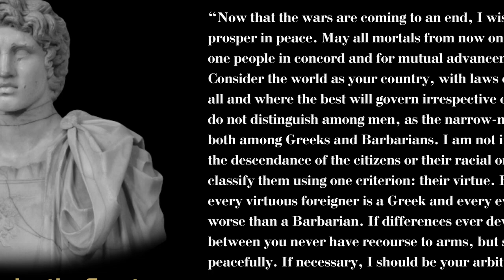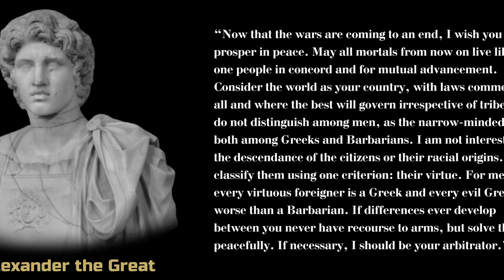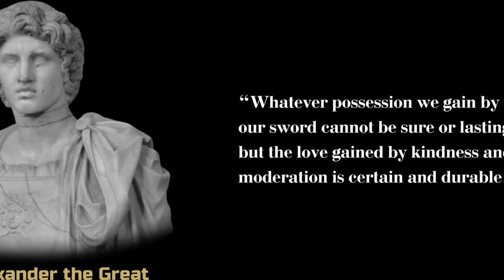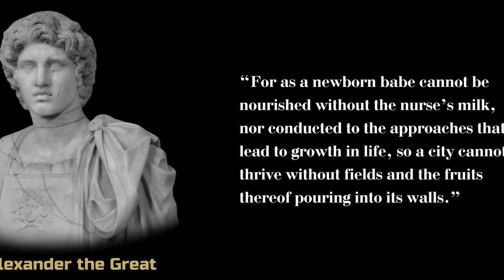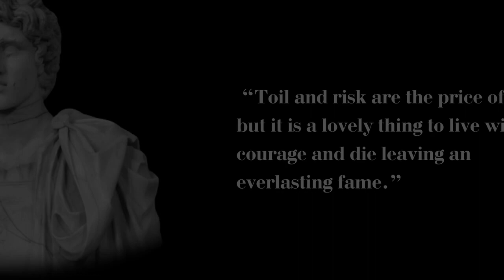GOOSEBUMPING WORDS. Most Powerful Quotes of Alexander the Great.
Most Powerful Quotes of Alexander the Great

Alexander the Great was the king of Ancient Macedonia from the Argead dynasty (from 336 BC), an outstanding commander, the creator of a world power that collapsed after his death.

After the death of his father, Philip II, Alexander was declared king at the age of 20. He crushed the Thracian uprising and re-subjugated Greece, where the rebellious Thebes were destroyed. In 334 BC. e. Alexander crossed into Asia Minor, thus starting a war with the Persian state. Under Granicus, he defeated the satraps, and under Issus (333 BC) - the king Darius III himself, after which he subjugated Syria, Palestine and Egypt. In 331 BC. e. at Gaugamela in Mesopotamia, Alexander won a decisive victory. Darius was later killed; Alexander, having occupied the hinterland of Persia, took the title "king of Asia", surrounded himself with representatives of the eastern nobility and began to think about conquering the world.

For three years (329-326 BC), he conquered Central Asia, and then invaded India, but the tired army refused to go further. Alexander turned back and in 324 B.C. e. arrived in Babylon, which became its capital. The following year, while preparing for a campaign in Arabia, Alexander died at the age of 32.

The power created during the conquests soon fell apart, divided between the commanders of the king - the Diadochi. Nevertheless, thanks to the campaigns of Alexander, the spread of Greek culture in the East began, which laid the foundation for Hellenism.

And in this video, we have collected his Most Powerful Quotes.